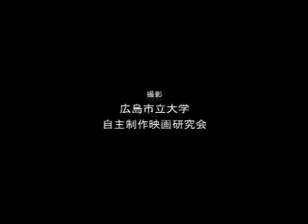こだまこずえ壁画制作in新己斐橋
西広島の新己斐橋の橋脚に描かれた壁画の制作風景です。
●サイズ16.5m×2.4m
●制作期間２００７年１月１２日〜2月２８日